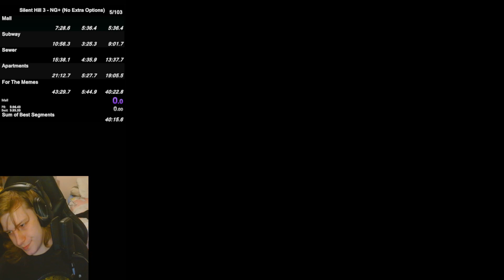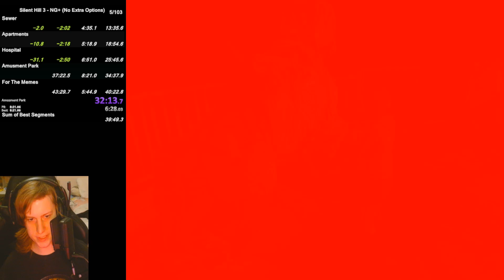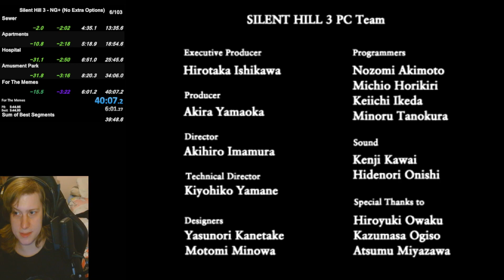Silent Hill 3 NG+ No Extra Options 40:07